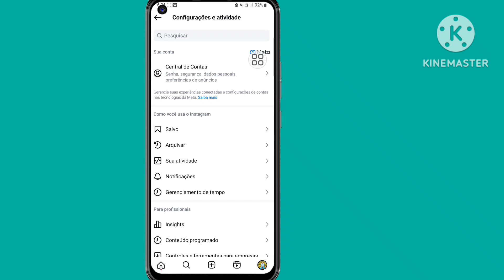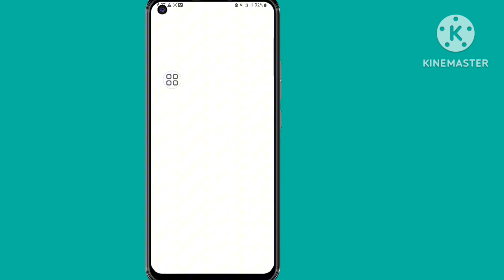Como consertar a opção de efeitos de história do Instagram não está aparecendo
Opção de efeitos de história do Instagram não está aparecendo | Como consertar a opção de efeitos de história do Instagram não está aparecendo

Olá amigos, bem-vindos de volta ao meu canal. Neste vídeo, mostrarei a vocês (Opção de efeitos do Instagram Story não está sendo exibida | Como consertar a opção de efeitos do Instagram Story não está sendo exibida).

Por favor, siga todas as minhas instruções na tela